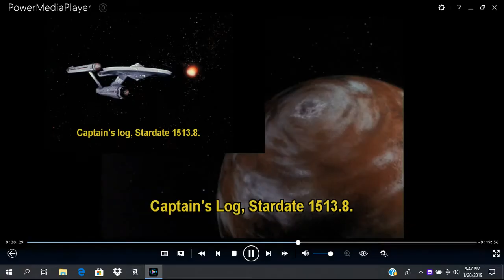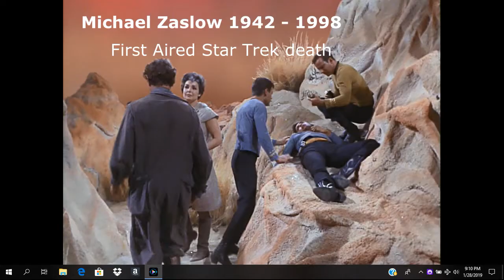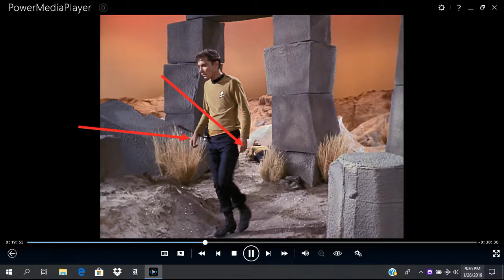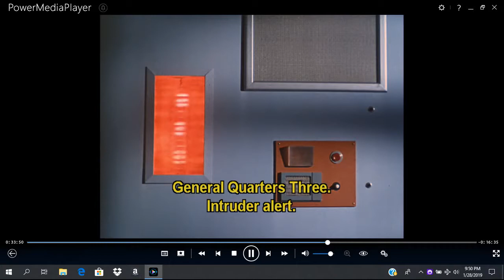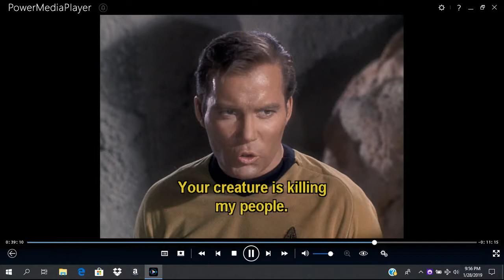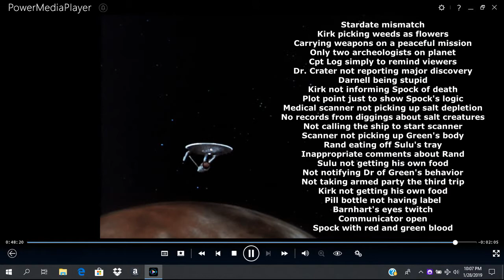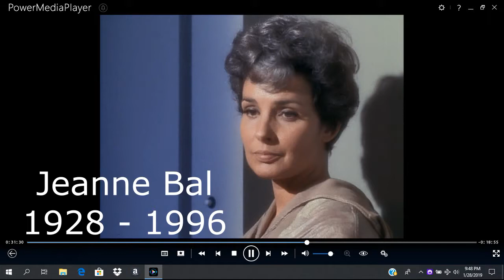Star Trek TOS S1 EP 01 The Man Trap Reviewed and Evaluated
Check out my comments on The Man Trap, the first aired Star Trek episode.